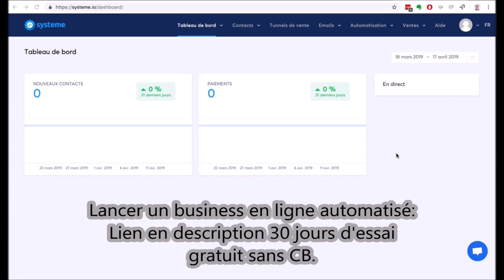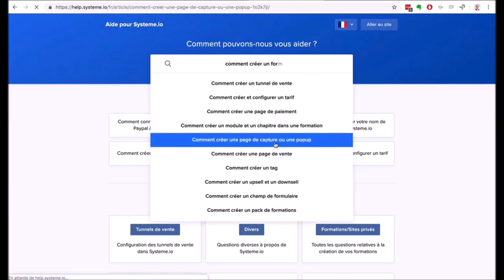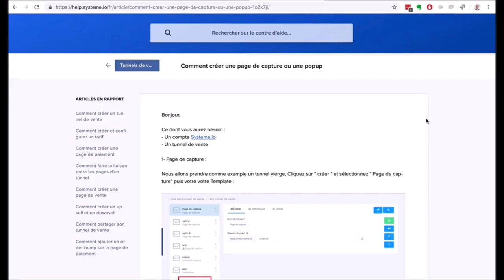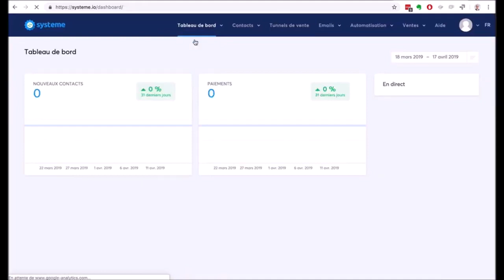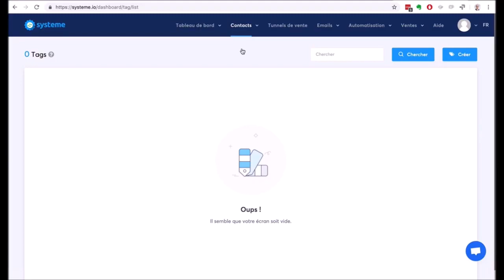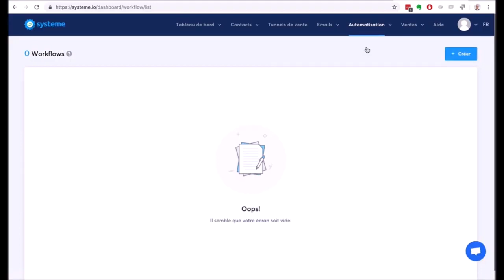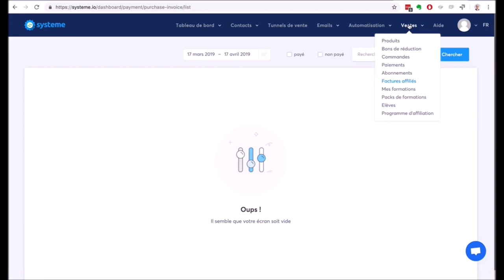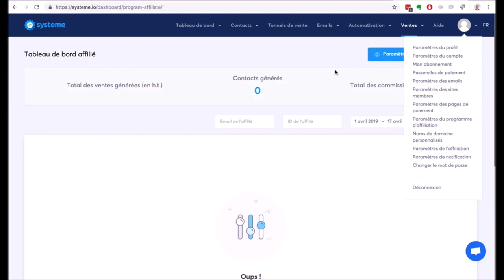Formation Gratuite Systeme.io générés des revenus passifs 2021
Dans cette vidéo je vous montre notre propre compte systeme.io (on utilise systeme.io pour gérer tout notre business en ligne et faire près de €300,000 par mois de chiffre d'affaires)

Je vous montre les principales fonctionnalités:
- tunnels de vente
- autorépondeur
- sites membres (pour héberger vos formations ou tout autre type de contenu payant)
- automatisations

Découvrez les 100 méthodes Growthacking pour hacker sa croissance digitale.